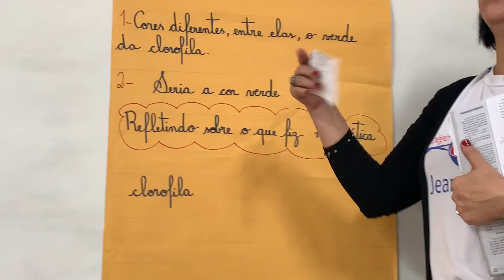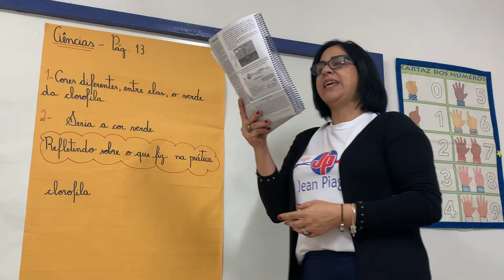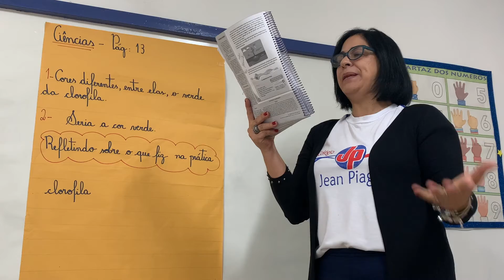2º ano - Ciências - Semana 15 - Manual do aluno - Páginas: 12 e 13